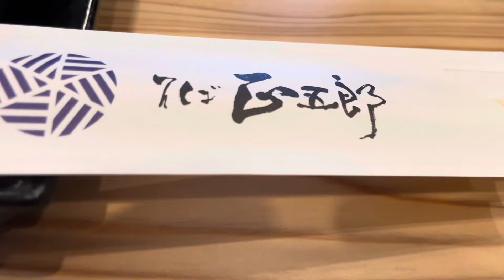今日のランチ そば正五郎